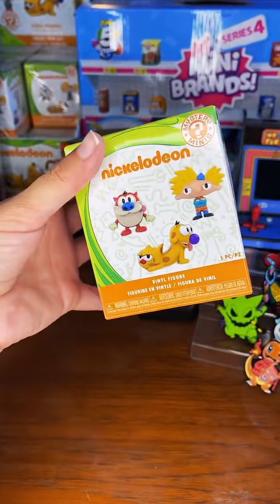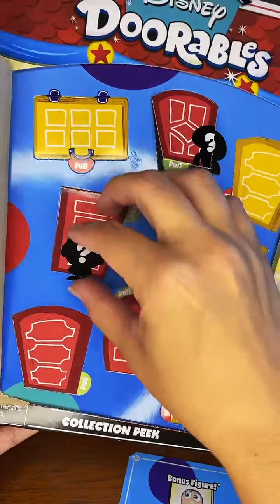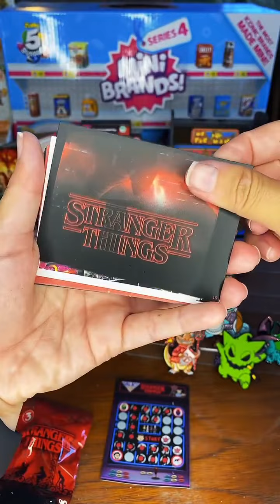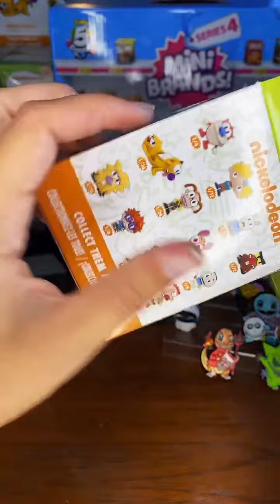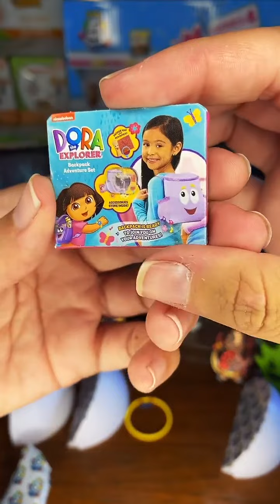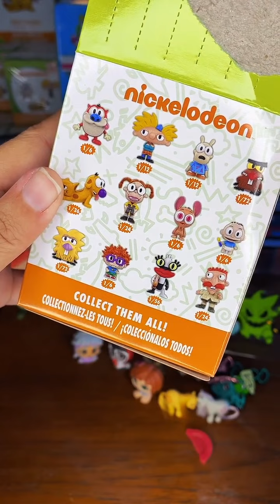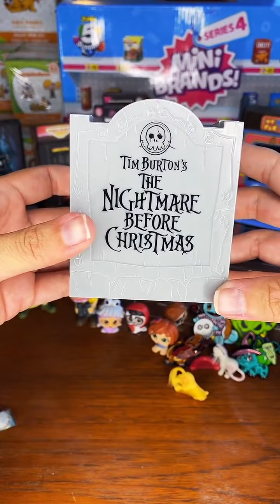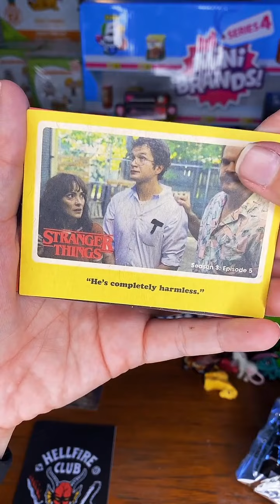TikTok Live Opening Toys! (7-24-22)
Opening toys and having fun! 7-24-22